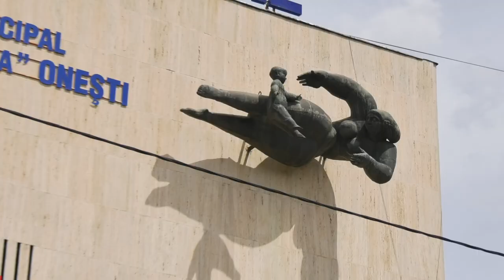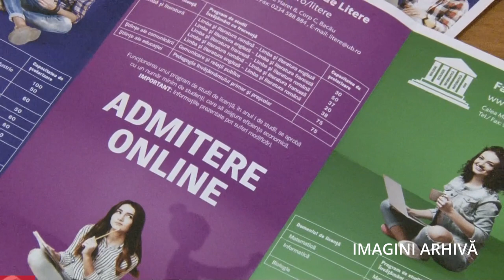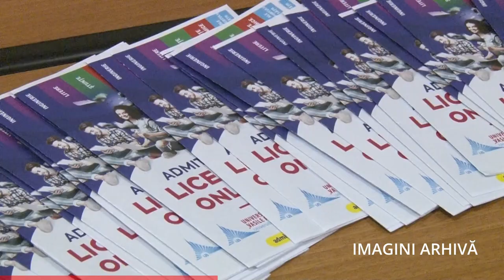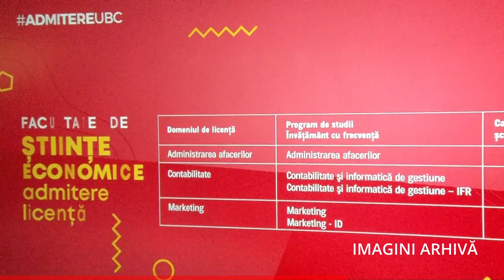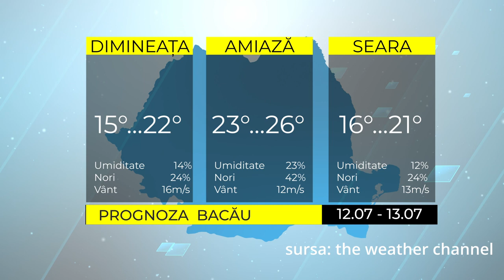ȘTIRILE ACUM TV | 12-13.07.2022